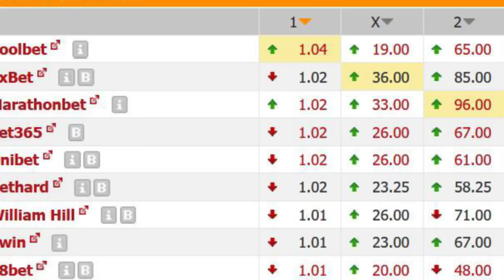Fußball heute abend live im TV: Deutschland - Estland [Alles, was du wissen musst!]